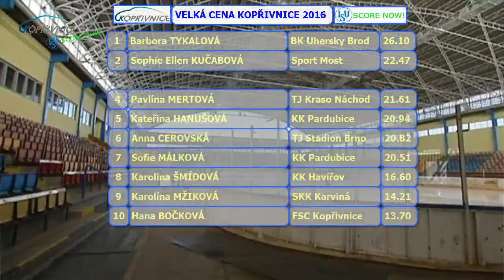12-03 Pavlína SLADKÁ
Velká cena Kopřivnice 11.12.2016 Nováčci starší dívky, Český pohár 2016